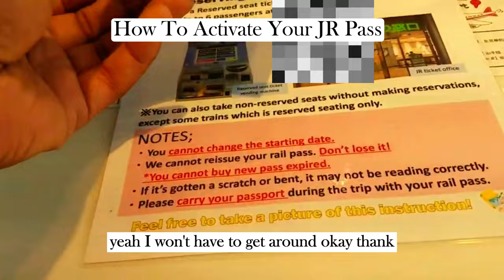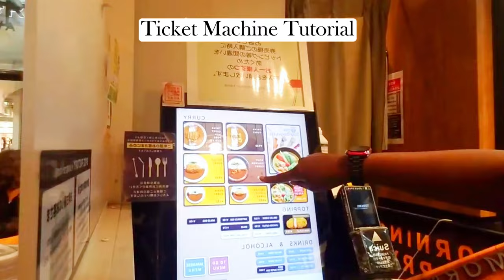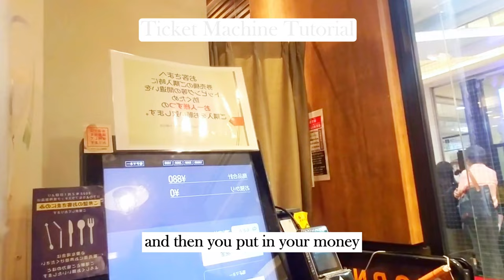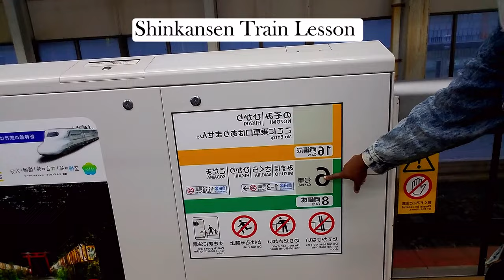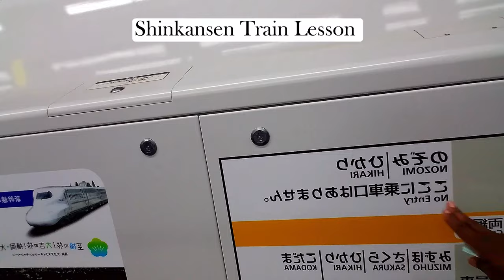Shinkansen Bullet Train: Tokyo to Iwakuni | JR Pass Exploration Day 2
Get Your Free Travel Guide!!!

Timeline:
00:20 Activating the Japan Rail Pass
02:28 Luggage Delivery
03:24 Ticket Machine Tutorial
07:00 Bullet Train Bound
08:36 Japan's Shinkansen Bullet Train

In today's vlog, join us as we embrace the spontaneity of travel and go with the flow when plans take an unexpected turn. Get ready to dive into an exciting adventure where we'll not only navigate through changing plans but also discover some handy travel tips along the way.

First up, we're unraveling the mystery of activating your JR Pass. It's a crucial tool for seamless exploration in Japan, and we've got the step-by-step guide to ensure you're all set to hop on those trains and make the most of your journey.

But that's not all! We'll also walk you through the art of ordering food from those fascinating vending machines. Trust us, it's an experience you won't want to miss – from choosing the perfect dish to enjoying every delicious bite, it's a culinary journey of its own.

And of course, the highlight of today's adventure – the exhilarating bullet train ride from Tokyo all the way to Iwakuni. Join us on board as we traverse landscapes, zoom through tunnels, and soak in the incredible sights that Japan has to offer.

So, whether you're a seasoned traveler or a first-timer, this vlog is packed with insights, hacks, and moments that showcase the true essence of traveling – the ability to adapt, learn, and create unforgettable memories. Buckle up for a day filled with surprises, scrumptious eats, and the sheer joy of embracing the journey, no matter where it takes us!